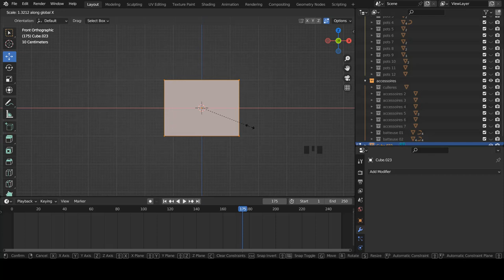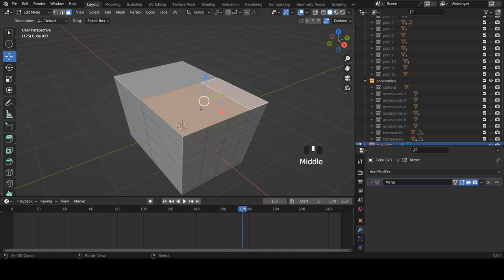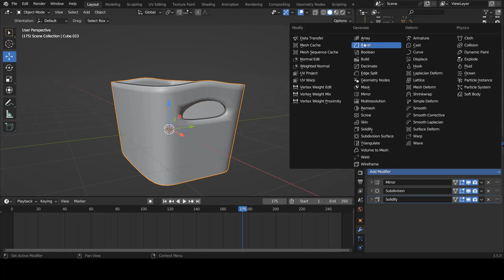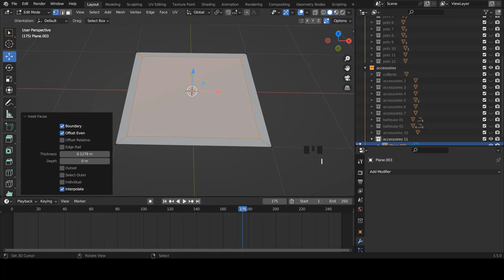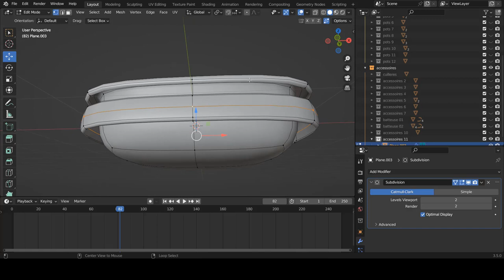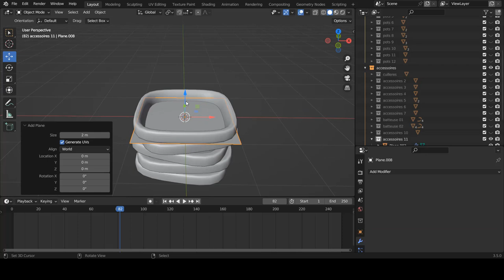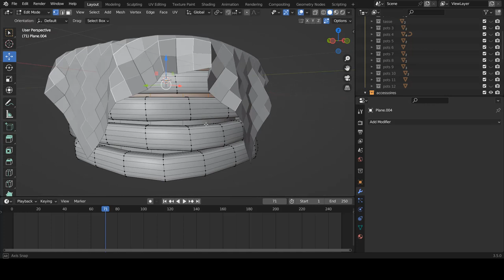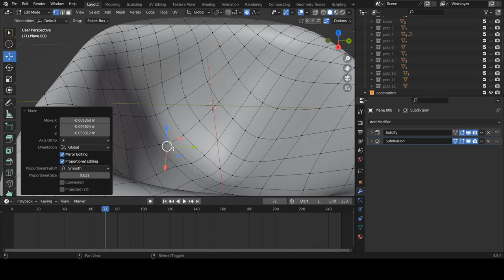Blender fr - Apprendre blender | Exercice de Modélisation - Les bassines | Débutant [TUTO FR]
Création d'une scène  : Les bassines

➜➜➜➜➜➜➜➜➜➜ IMPORTANT ➜➜➜➜➜➜➜➜➜➜➜➜➜➜➜➜

► AIMER! 👍
► COMMENTER! 💬
► PARTAGER! ➤

➜➜➜➜➜➜➜➜➜➜ BLENDER ➜➜➜➜➜➜➜➜➜➜➜➜➜➜➜➜➜

➜➜➜➜➜➜➜➜➜➜ FORMATION ➜➜➜➜➜➜➜➜➜➜➜➜➜➜➜➜

➜➜➜➜➜➜➜➜➜➜  MEILLEURS VIDEOS  ➜➜➜➜➜➜➜➜➜➜➜➜